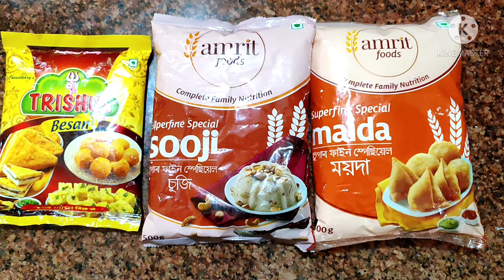biscuits 🍪 making at home▶️